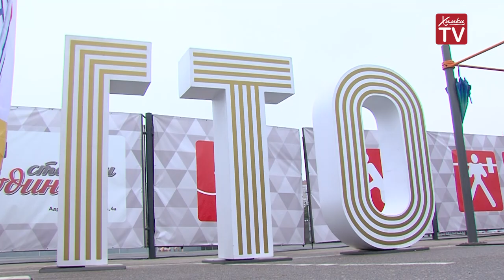Студфест ГТО: студенты Подмосковья сдают нормативы. 06.09.19